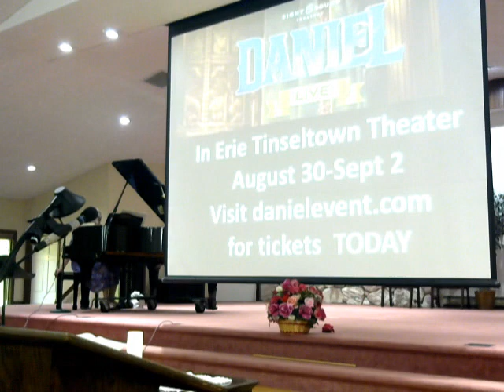Aug4 Worship Serrvice